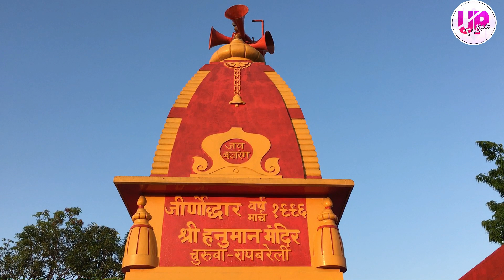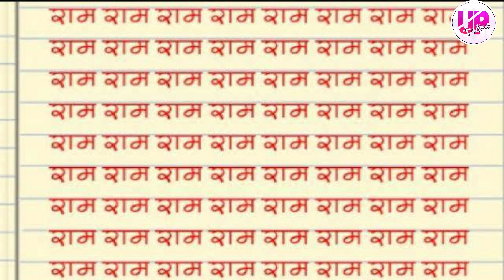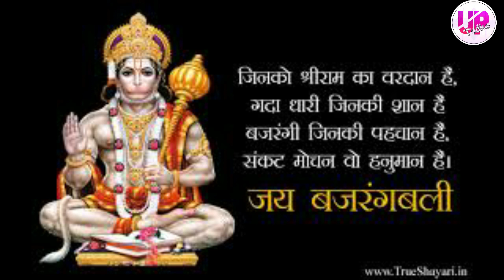बड़ा मंगल | bada mangal 2020 | bada mangal lockdown | churwa mandir | hanuman ji new song |up tadka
Hi
Welcome to the "UP TADKA YOU TUBE CHANNEL" In this channel you I'll get chance to know about your uttar Pradesh
You can also  enhance your knowledge in a intresting way...
Somehow u will also get entertainment by watching our videos.

ABOUT THIS VIDEO :

यूपी तड़का चैनल की तरफ से आप सभी को बड़े मंगल की हार्दिक शुभकामनाएं। बजरंगबली  आप सबकी इच्छाएं पूरी करे और   कोरॉना जैसी महामारी से सबकी रक्षा करे। इस लॉकडाउन के बीच बड़े मंगल का आयोजन बहुत शांति तरीके से होगा।और आप सब भी इस बात का ध्यान रखे की घर से बाहर न निकले घर पर ही बजरंगबली की पूजा अर्चना करे। ये वीडियो लॉकडाउन के बीच आप सबके ही लिए बनाया गया है ताकि आप सबको सूना सूना सा ना लगे आपकी यादे भी ताजा हो जाए। सुंदर काण्ड समिति बछरावां की तरफ से भी बहुत सहयोग किया गया है उसके लिए  सुंदर काण्ड समिति बछरावां का हृदय से धन्यवाद।
यह प्राचीन मंदिर चुरूवा का बहुत ही प्रसिद्ध मंदिर है यहां की ऐसी मान्यता है कि यहां से कोई खाली हाथ नहीं जाता बजरंगबली सबकी इच्छा पूरी करते है । बड़े से बड़ा और छोटे से छोटा आदमी कोई भी हो यहां दर्शन किए बिना नहीं जाता है

song credit

♫Song: Aaya hai bada mangal
♫Singer:   Prem krishnavanshi
♫Lyrics:  Sandeep acharya (Ayodhya)
♫Mix & Mastered by: Saurabh sharma